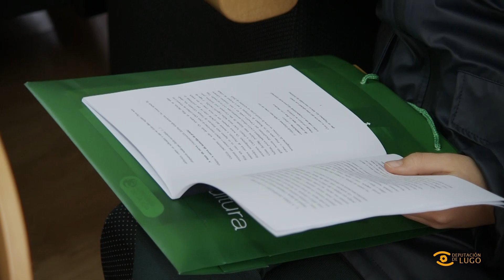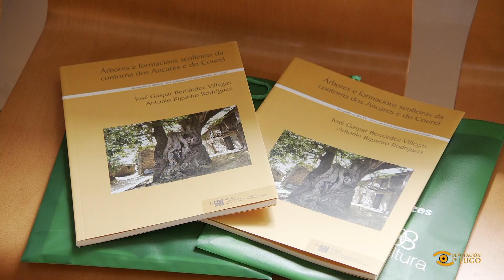Noticia de Lugo: Actos do Día do Libro en Cervantes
📖 Cervantes recupera cos escolares os actos polo Día do Libro, que contaron coa participación do Presidente da Deputación

🗣 José Tomé destacou a importancia desta cita “de gran interese para o noso rural, a nivel cultural, social e económico